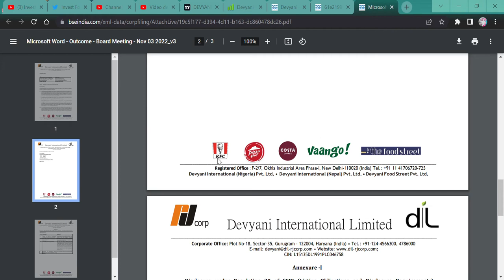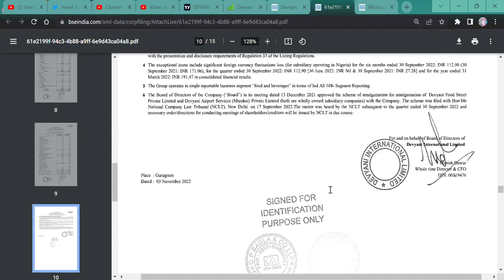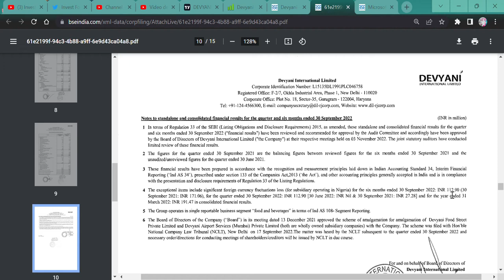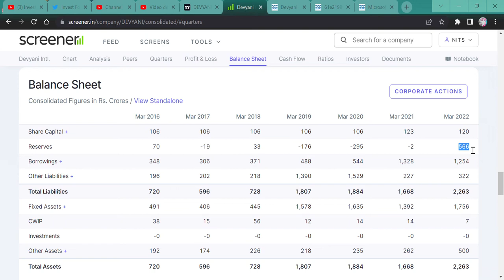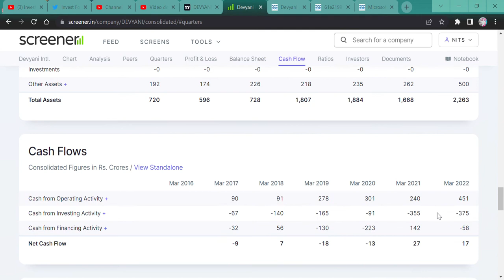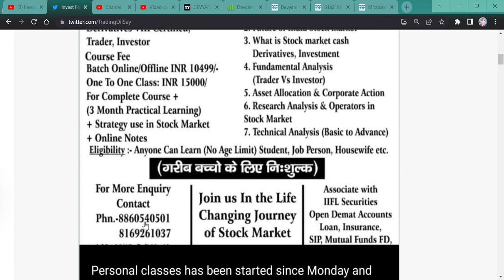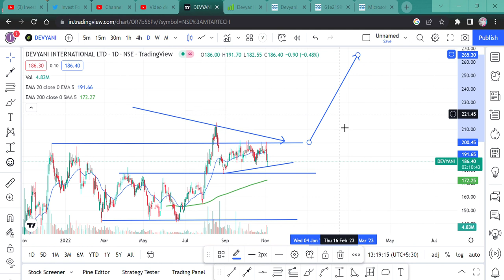DEVYANI INTERNATIONAL Q2 RESULT || IS IT THE RIGHT TIME TO BUY IT @IamsmallcapInvestor PIZAAHUT KFC COSTA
HI,
DEVYANI INTERNATIONAL A CHAIN OF PIZZA HUT, KFC, COSTA COFFEE, VAANGO AND THE FOOD STREET STORES IN INDIA AND NIGERIA AND DIFFERENT COUNTRIES ANNOUNCED ITS RESULT. SHOULD WE BUY THIS? AND HOW IS THE RESULT. WATCH THE VIDEO TO KNOW MORE.

WE ALSO OFFER PERSONAL CLASSES. WHERE BASIC TO ADVANCE STOCK PICKING, RESEARCH, AND TECHNICAL WILL BE TAUGHT TO YOU ALL. AND WILL SHARE A FEW STRATEGIES AND 6 MONTHS OF HAND-HOLDING WILL BE PROVIDED TO YOU ALL. FILL OUT THIS FORM OR TAKE A SCREENSHOT AFTER FILLING IT OUT AND SEND IT TO THE ABOVE MOBILE NUMBER SO THAT ONE CAN CONTACT YOU.

devyani international WILL FALL?